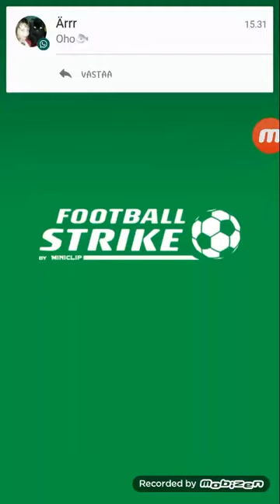Foodball striken pelaamista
Testasin tälläistä ja on hyvä peli